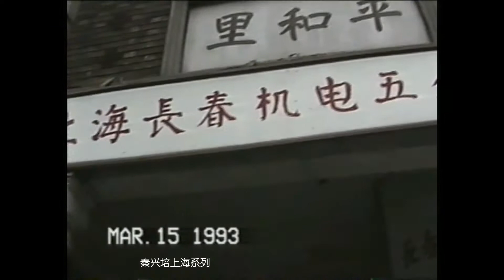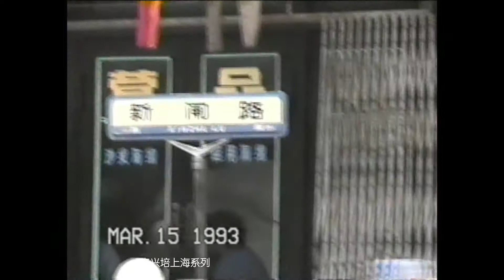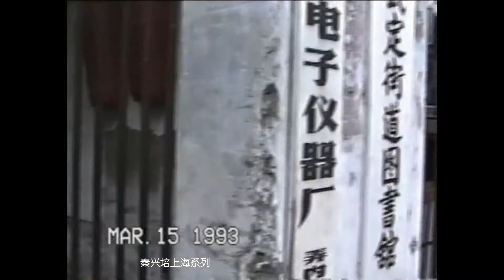上海印象1993年（35）北京西路-成都北路-新闸路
上海怀旧 老上海